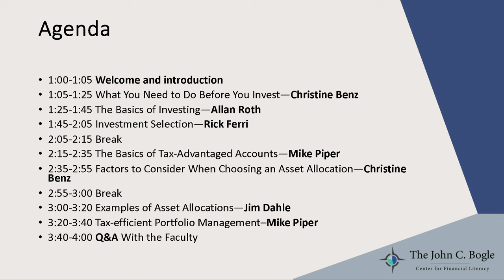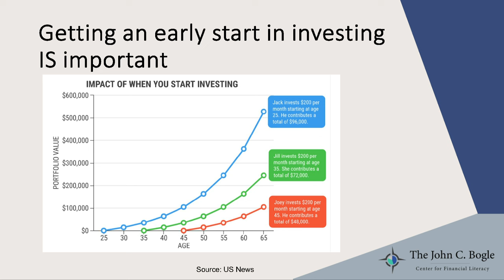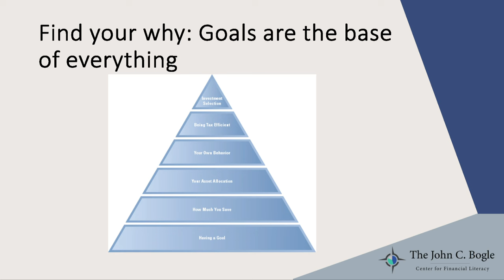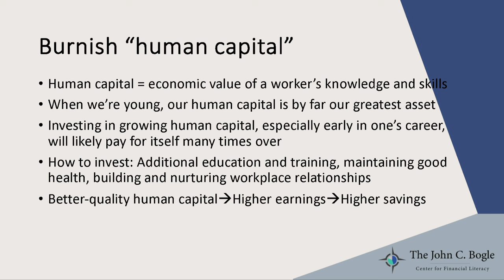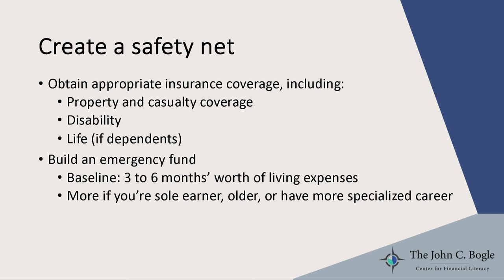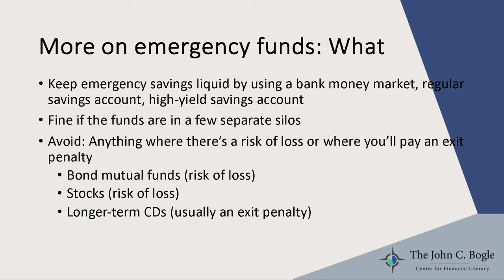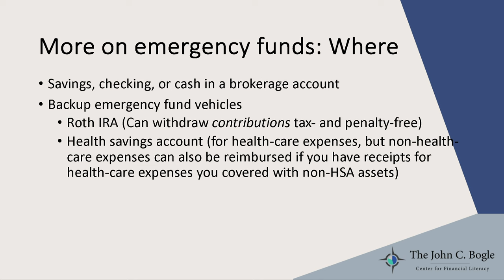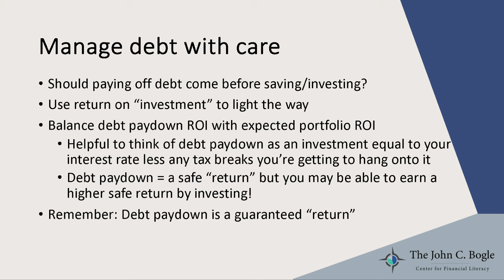Bogleheads® University 101 2023 - 5 Steps to Take Before You Begin Investing with Christine Benz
Christine Benz discusses how to set savings goals, manage human capital, establish an emergency fund, determine whether to pay down debt or invest, and create a budget.